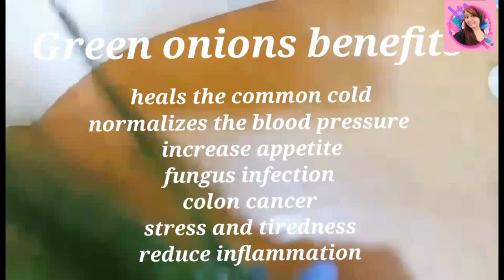Ukoy DuLong Recipe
Ingredients

dulong /silverfish
onion
Flour
onion leaves
black pepper
salf
sugar
egg

please watch the video and follow the step

Spread the love and positivity